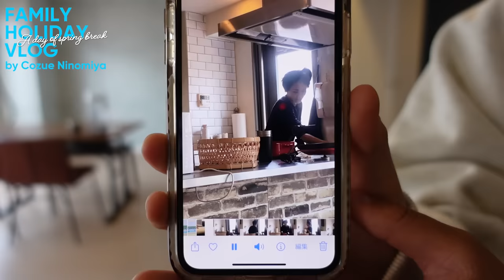【休日ルーティン】春休みに家族全員が揃った日に密着アラフォー主婦の一日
子どもが大きくなるにつれ家族全員が揃う休日は貴重になってきました。めずらしく全員が揃った春休みの一日に密着。が、結局ぐだぐだと過ぎていく、いつもの休日になりました。我が家はいつもこんな感じ…

※コメント欄は承認制です。